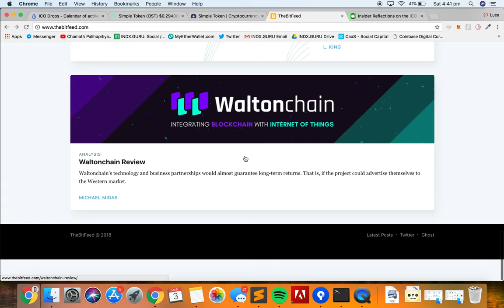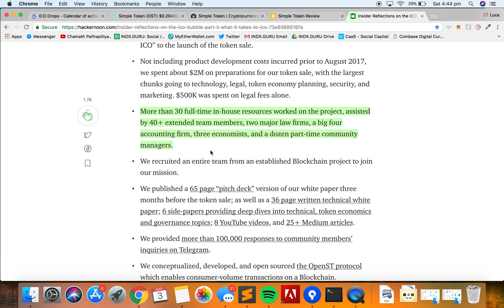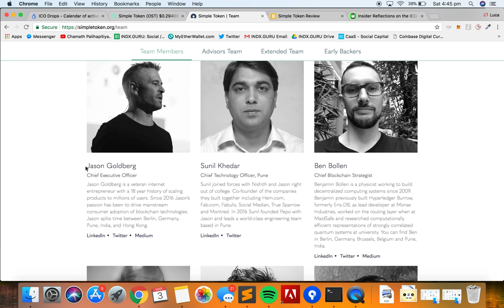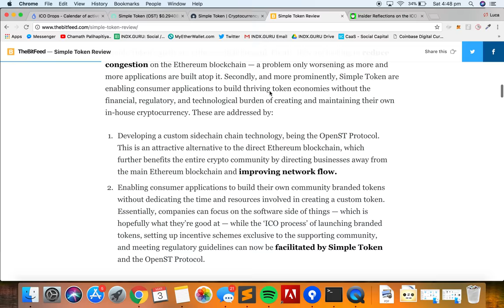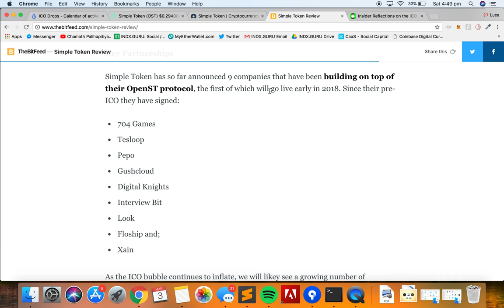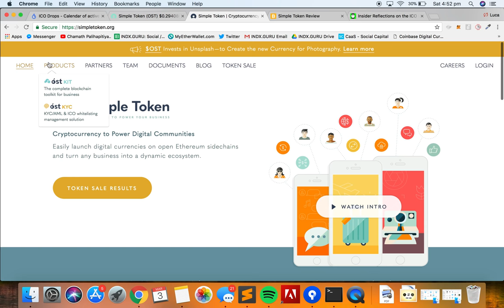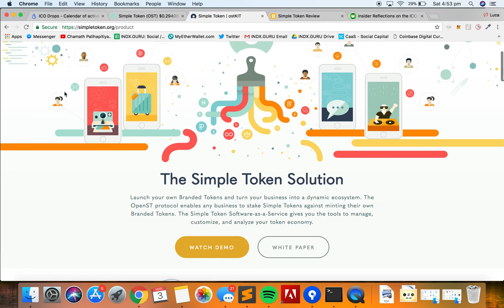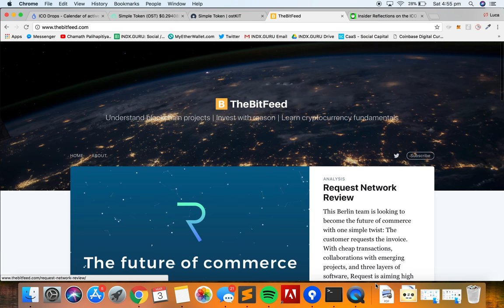Bullish on Simple Token in 2018 — OST Review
* Bullish on Simple Token in 2018: Quick Review *

Luca King (co-founder, TheBitFeed) spends some time re-reviewing The Simple Token & why he's bullish on the project for 2018.

You can contact the founders of TheBitFeed on Twitter here:
Luca King - @RealCryptoGains
Michael Mida - @Moon_Midas